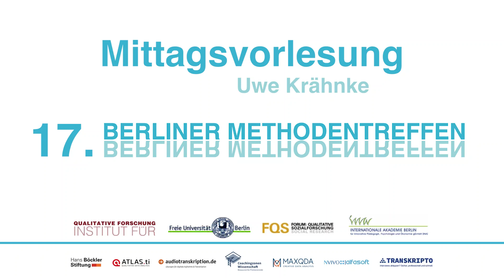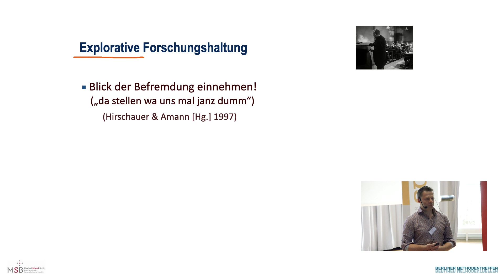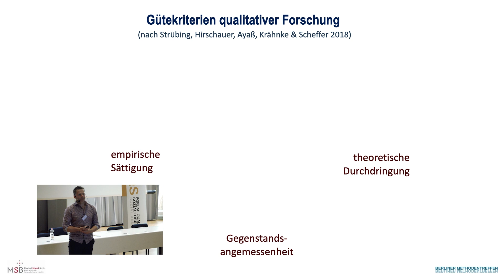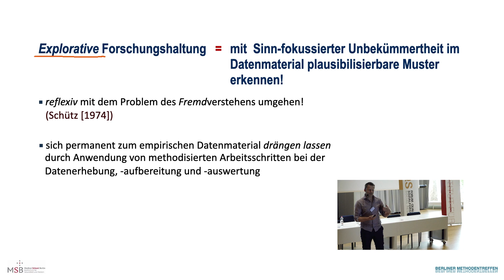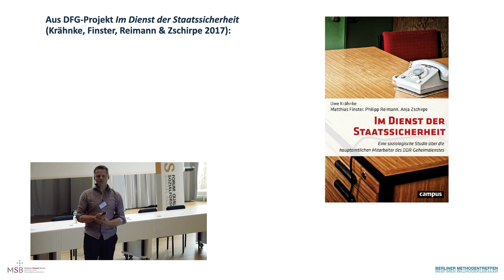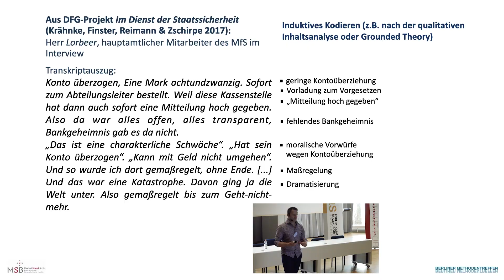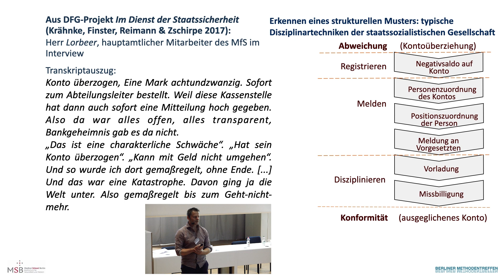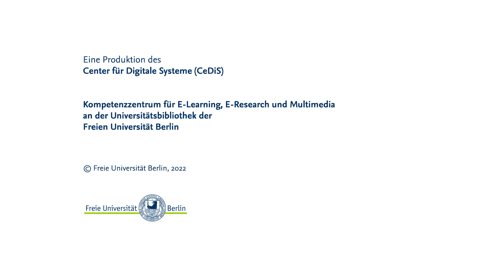BMT 2022 Uwe Krähnke: Auf die Forschungshaltung kommt es an! Zur Heuristik qualitativer Forschung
BMT 2022 Mittagsvorlesung

Uwe Krähnke: Auf die Forschungshaltung kommt es an! Zur Heuristik qualitativer Forschung

00:07 Einführung in die Mittagsvorlesung durch Günter Mey
02:57 Uwe Krähnke: Auf die Forschungshaltung kommt es an! Zur Heuristik qualitativer Forschung
39:08 Diskussion
57:15 Schlussworte Günter Mey